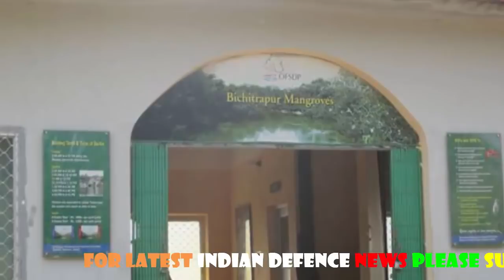জানলে অবাক হবেন যে দিঘার কাছেই মাত্র ৬ ঘণ্টা জেগে থাকে এই রহস্যময় দ্বীপ